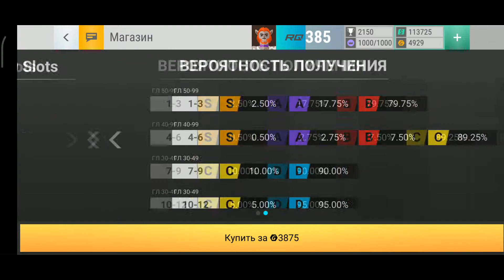ОТКРЫТИЕ ПАКОВ В TOP DRIVES НА ЧЕРНУЮ ПЯТНИЦУ!! ОТКРЫЛИ 18 ПАКОВ КАРБОНА!!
Открытие паков в Top Drives